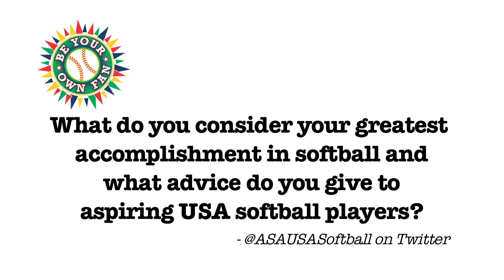Jennie Finch on Her Greatest Accomplishments and Giving Advice to Young Players | Short Hops #6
Softball legend Jennie Finch answers a question about her greatest accomplishment on the softball diamond and the advice she gives to young softball players.

And be sure to visit us on our website, Facebook and Twitter!